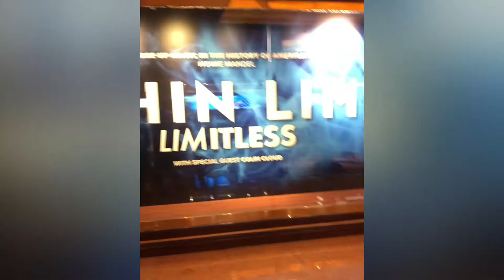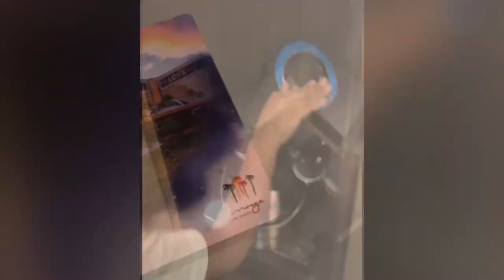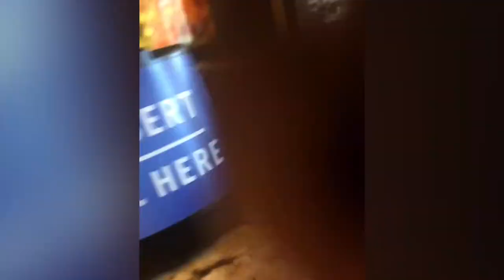TheMirage2021. LasVegasNv. I do not own the rights to music.